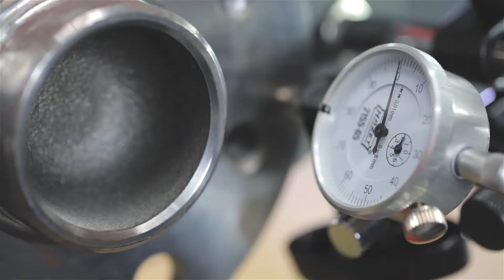Jak zkontrolovat a opravit boční házení brzdového kotouče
Toto instruktážní video od společnosti Ferodo ukazuje, jak zkontrolovat, zda brzdové kotouče nejeví známky bočního házení. Zabývá se také opravou kotoučů s bočním házením a nabízí několik užitečných tipů a rad.